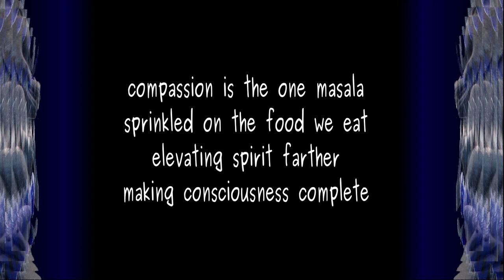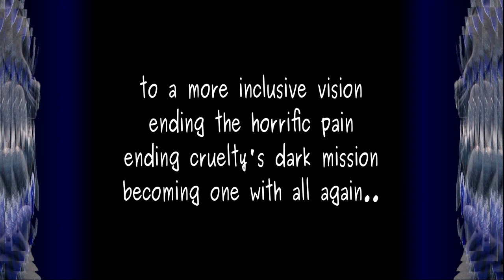We AreWhat We Eat